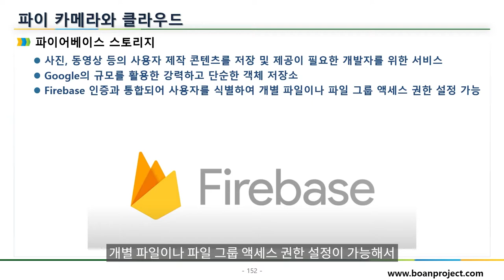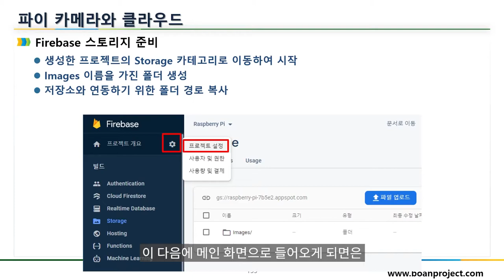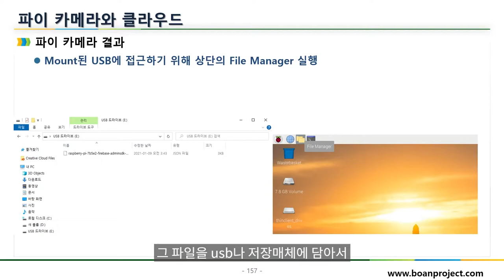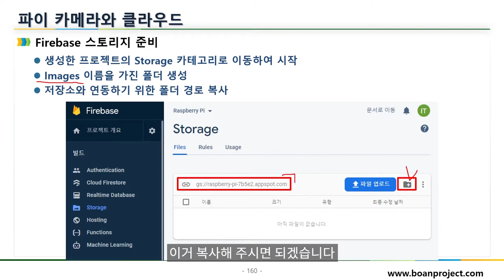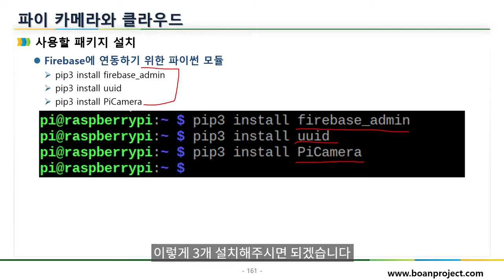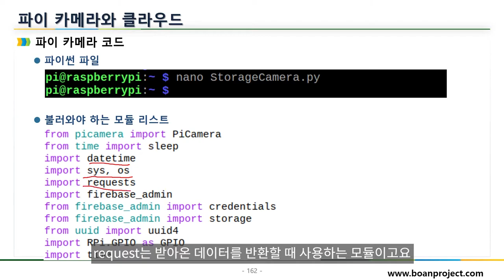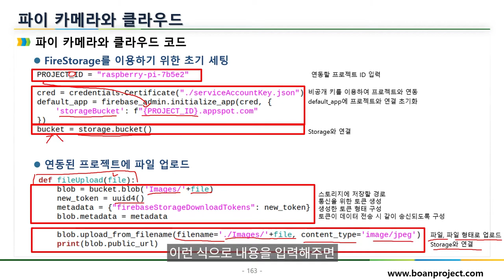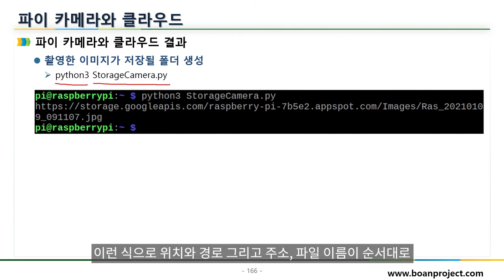라즈베이파이 파이 카메라와 클라우드, IoT 파이썬 프로그램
보안프로젝트 ) 에서 제공하는 IT 강의입니다. 이번에 신규로 제작되고 있는 IoT 강의 시리즈 중 " 라즈베리 파이(Raspberry Pi) 파이 카메라와 클라우드, IoT 파이썬 프로그램" 입니다.